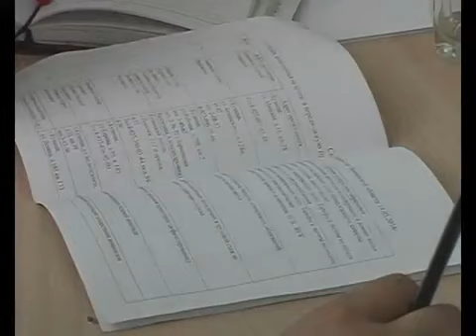Кузнечане задали свои вопросы членам передвижной приемной регионального правительства